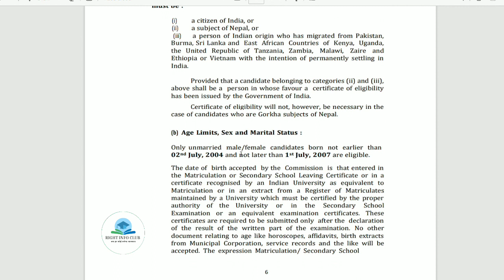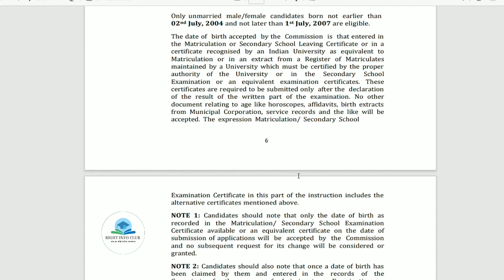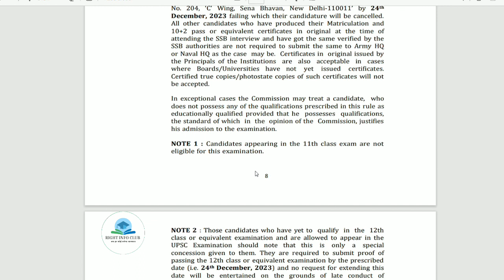Can 11th Class Student Give NDA Exam | Can 11th Appearing Apply for NDA | NDA after 11th Class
11th class ke students NDA exam ke liye apply kar sakte hain ya nahi? 😍 Is video me hum NDA exam ke eligibility criteria aur 11th class ke students ke liye kya options available hain, ye detail me samjhayenge. 📚 Defence Forces join karne ka pehla kadam yahin se start hota hai! Video ko end tak dekhiye aur apne sapne sach karein! ✈️

Helpful Links:
📘 Jeetna Hai Toh Jid Karo